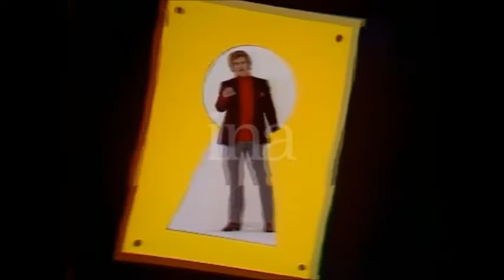Eddy MITCHELL - Quelqu'un a dû changer la serrure de ma porte (Averty 1969)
Au risque de vous plaire : émission du 10 janvier 1969